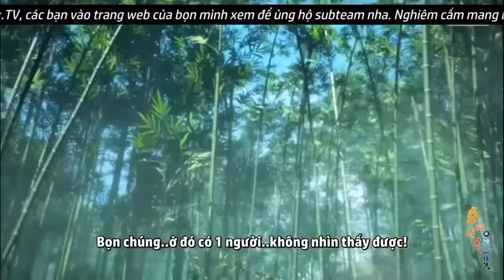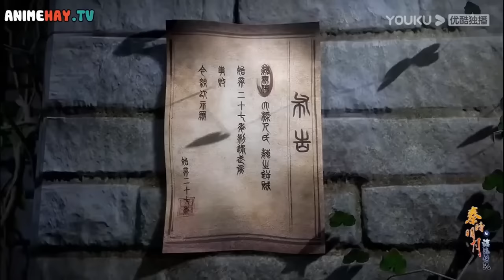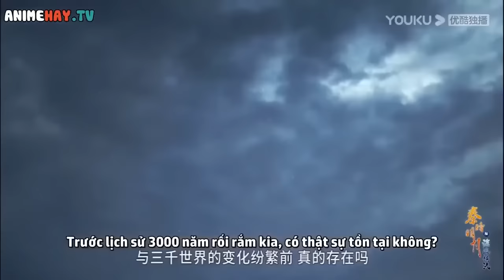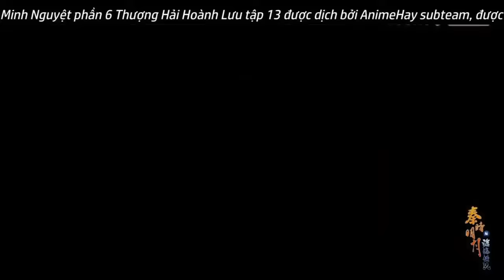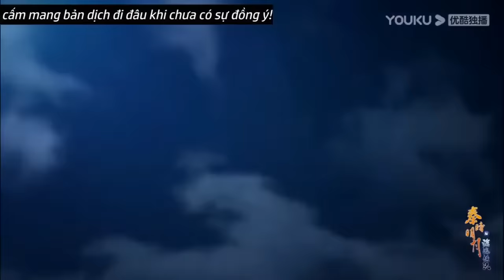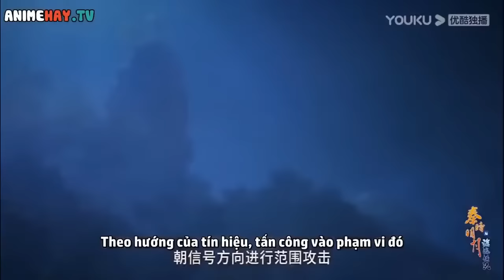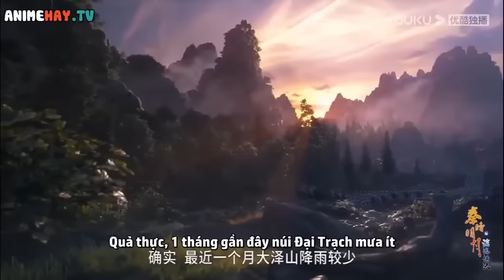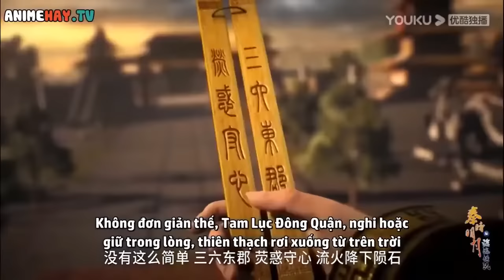Phim hoạt hình 3D Trung Quốc Hay Nhất Thế Giới phim hoạt hình 3d Trung Quốc